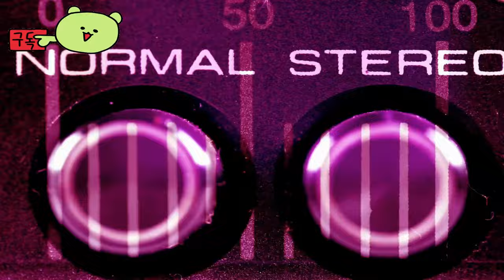아랑전설: 시티 오브 더 울프즈 ( FATAL FURY: City of the Wolves ) 공식 Terry Bogard 캐릭터 게임 플레이 예고편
아랑전설:시티오브더울프즈
FATALFURY:CityoftheWolves

🕹️Game content
SNK의 인기 있는 Fatal Fury 시리즈는 1991년에 처음 출시되어 1990년대 격투 게임 붐을 주도하여 이후 업계를 휩쓸었습니다. GAROU: MARK OF THE WOLVES(1999년 출시)는 한동안 이 프랜차이즈의 가장 최근 작품이었습니다. 하지만 이제 모든 것이 바뀌려고 합니다. 26년 만에 완전히 새로운 작품인 FATAL FURY: City of the Wolves가 출시됩니다!
FATAL FURY: City of the Wolves는 감각을 자극하는 독특한 아트 스타일, 흥분을 극대화하는 혁신적인 REV 시스템, 이전보다 훨씬 더 강력한 다양한 다른 전투 시스템을 특징으로 합니다. 이 게임은 또한 두 가지 독특한 컨트롤 방식(신규 플레이어와 베테랑 모두에게 재미와 흥분을 보장)과 다른 새로운 기능과 요소를 도입하여 시리즈에 새로운 생명을 불어넣습니다.
South Town의 거리는 액션, 거친 꿈, 더욱 거친 야망의 온상입니다. 마침내 새로운 전설이 펼쳐지려고 합니다

⚡Game Developer
 SNK 주식회사